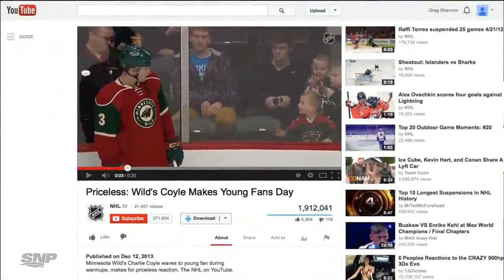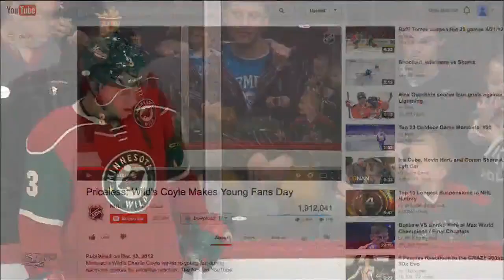NHL Dec.17/2013 Vancouver Canucks - Minnesota Wild